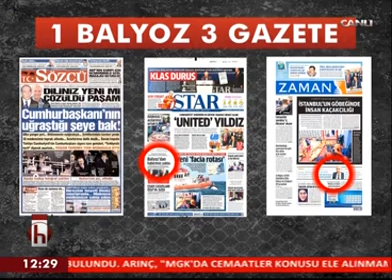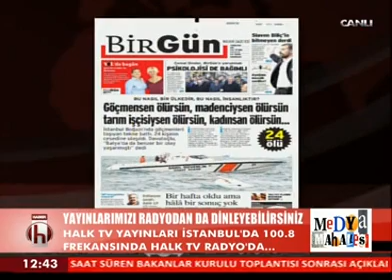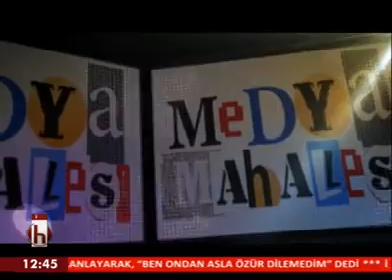Ayşenur ARSLAN ile Medya Mahallesi konuk BirGün Yazı İşl Müd Barış İnce ➁ 4 Kasım 2014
Attention: This publication has been recorded from free television broadcasts.
Bu Video ulusal çapta kamuya açık ve karasal yayın yapan Halk TV kanalında canlı yayınlanan Medya Mahallesi programından kaydedilmiştir. Videonun bütünlüğü içerisinde arşiv niteliğinde çeşitli ajanslara ait görüntülerle birlikte diğer free yayın yapan tv kanallarına ait görseller ve özgün tınılı ezgisel şarkılar yer almaktadır...